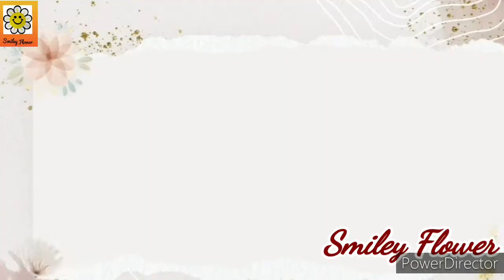Meesho jewellery haul/Unboxing Of Meesho bangles set/Review Of Meesho Bracelets/Smiley Flower.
Product code:23825773

Kada set:  49497068
bangles set:49500822
bangles set:50206295
Bangle kada set:50208059
Bangles kada set:50208499
bangles set      :50209103
Plain set of 48 velvet:49496631